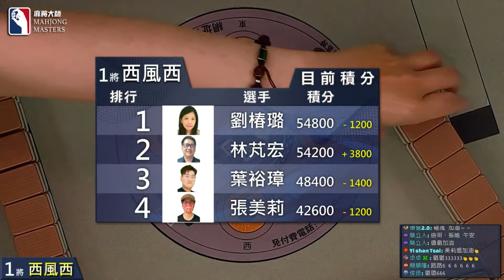閃槍成功 一聽就摸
[ 第六季百萬大賽 ] 主賽事第二輪淘汰賽：8月18日 (日) 14:00

參賽選手：
劉椿璐 / 新北 / 影音視聽
葉裕璋 / 台北 / 電子業
林芃宏 / 台中 / 商
張美莉 / 新北 / 金融業

主播：周則諺
賽評：詹振皓

《麻將大師》第六季百萬大賽主賽事共有128位選手參賽，第二輪淘汰賽(R2)取32位玩家晉級，每桌進行3將賽事，取積分較高前2者晉級。第六季百萬大賽總獎金為403萬，錢圈有32名，冠軍可獨得獎金$1,000,000。

第七季百萬大賽系列賽已開賽，歡迎全台麻將好手報名來挑戰爭奪百萬大獎與麻將大師的頭銜，直播桌賽事會於《麻將大師》YouTube頻道播出，將比照正式體育賽事，搭配賽評與專業主播講評，歡迎麻將玩家來報名挑戰。

【賽事介紹】
賽事 0️⃣：小衛星單桌賽 (4取2晉級衛星單桌賽）
賽事 1️⃣：衛星單桌賽 (4取1晉級主賽事資格單桌賽）
賽事 2️⃣：主賽事資格單桌賽 (4取1晉級百萬大賽主賽事）
賽事 3️⃣：第七季百萬大賽主賽事